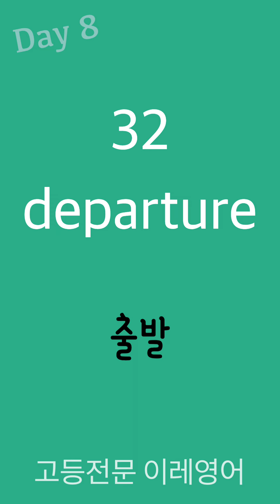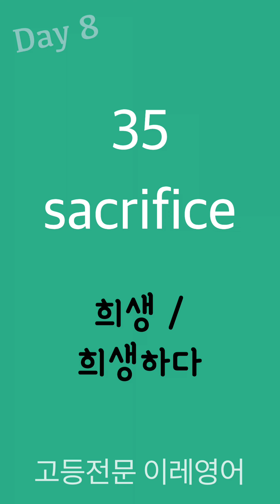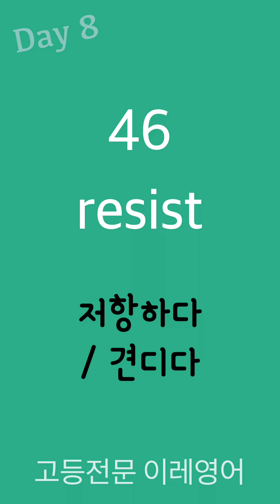고등영단어 50개 [8일차] 351-400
50 X 8 = 400

Good job !